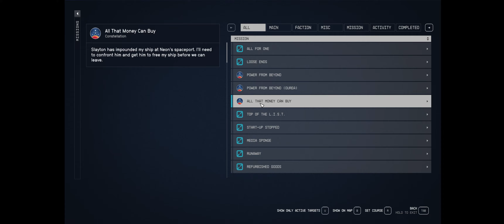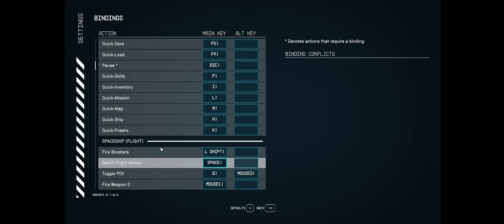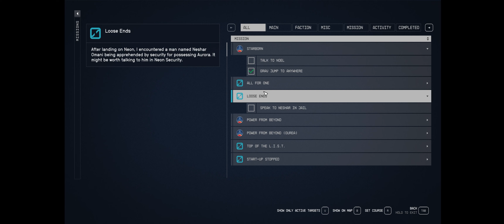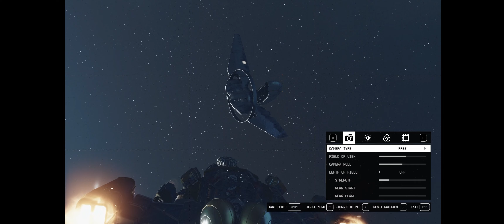Bugthesda Pacifism & First Encounter with the Starborn - Starfield Let's Play Part 29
Bethesda's Starfield is finally out! Join me for a full playthrough of this highly anticipated, open world, space RPG. I'll be playing this on an 3440 x 1440 ultrawide resolution

Steam Summary:
In the year 2330, humanity has ventured beyond our solar system, settling new planets, and living as a spacefaring people. You will join Constellation – the last group of space explorers seeking rare artifacts throughout the galaxy